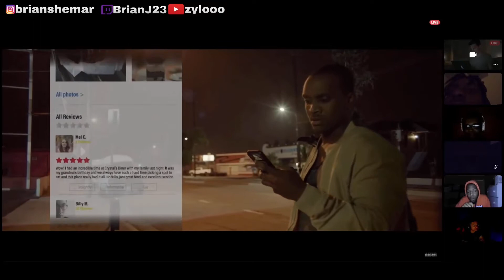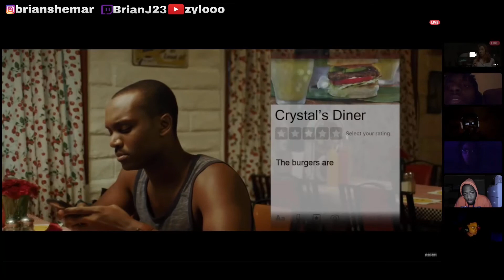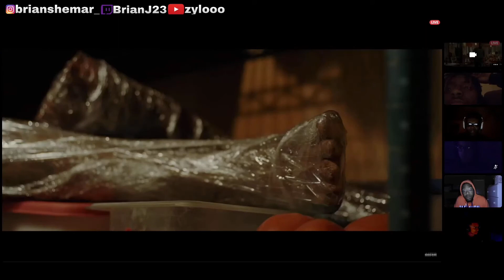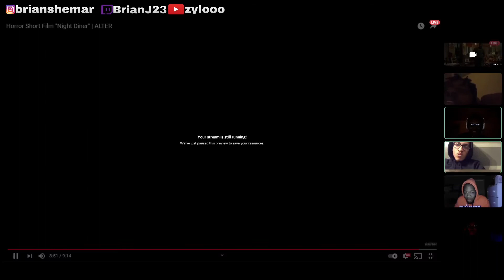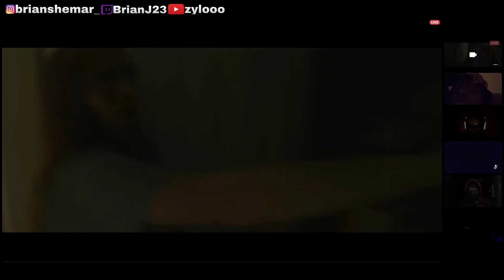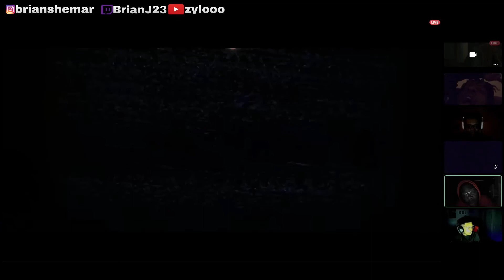Reacting To Horror Short Films